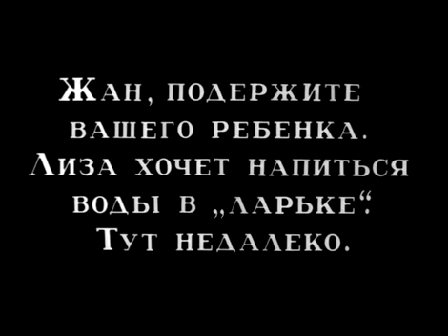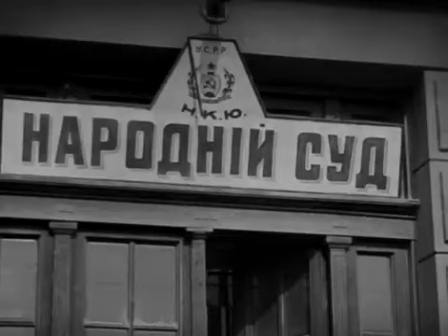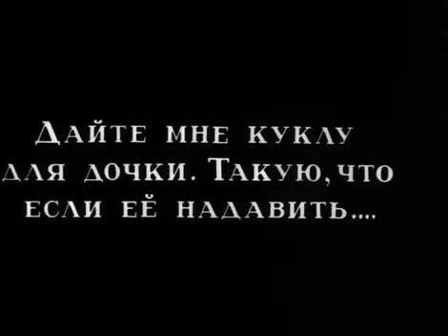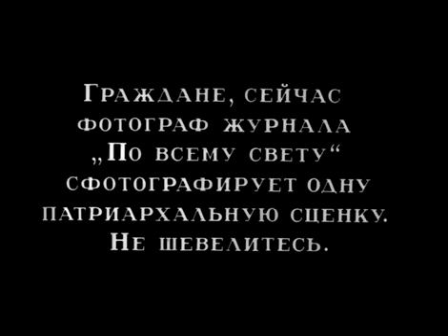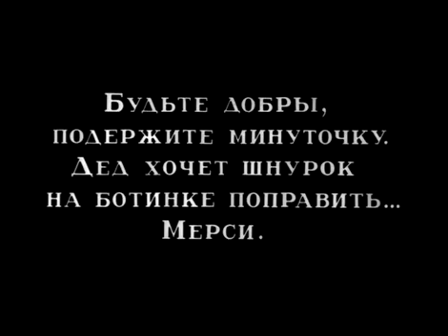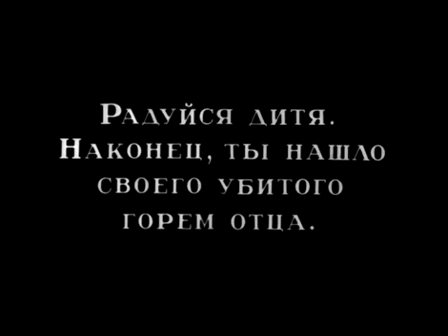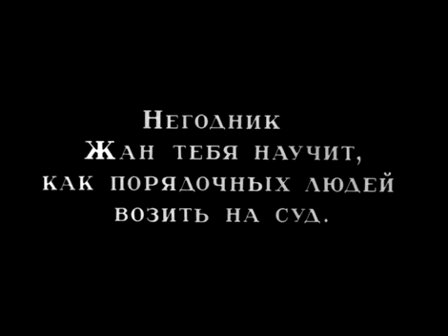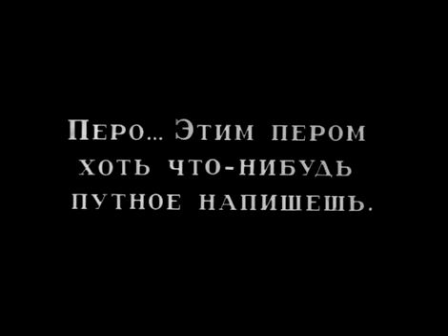Ягодка любви (Парикмахер Жан Колбасюк, Женитьба Капки) (1926)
Режиссер:
Александр Довженко

В ролях: Марьян Крушельницкий, Маргарита Барская, Дмитрий Капка, Иван Замычковский, Леонид Чембарский, Игорь Земгано, Николай Надемский, Афанасий Белов, Владимир Лисовский

Cюжет комедии составляют приключения парикмахера Жана Колбасюка, пытающегося избавиться от своего «незаконнорожденного» младенца. Узнав, что мать ребенка добилась в народном суде алиментов, герой обещает стать примерным отцом. Однако теперь ему предстоит найти ребенка, от которого он только что с большим трудом избавился.